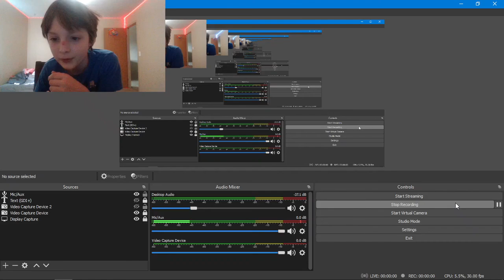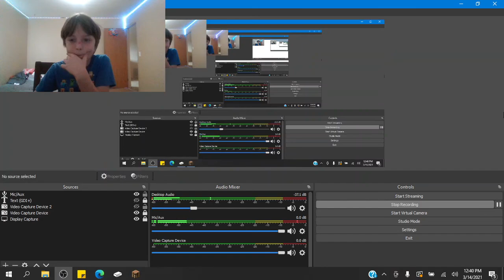ep 3 the skyblock